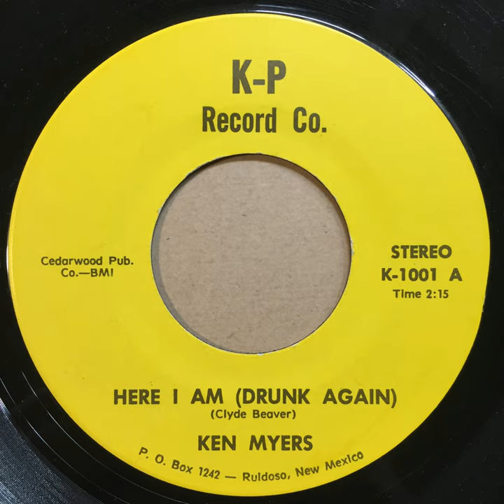Ken Myers - Here I Am Drunk Again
K-P Record Co.
K-1001
Ken Myers
Here I Am Drunk Again